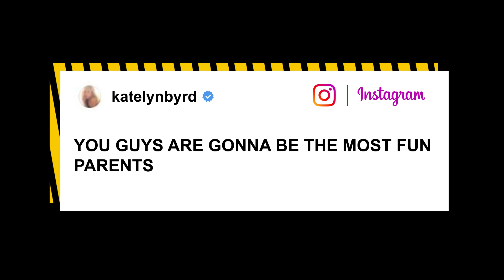Cody Bellinger and Chase Carter are pregnant | New York Post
Cody Bellinger has a baby on the way.

The Dodgers star and girlfriend Chase Carter are expecting a child together, the Bahamian model revealed in a post on Instagram, debuting her baby bump at 20 weeks.

Carter broke the news Tuesday, while celebrating Bellinger’s 26th birthday, which included a helicopter ride and red roses.